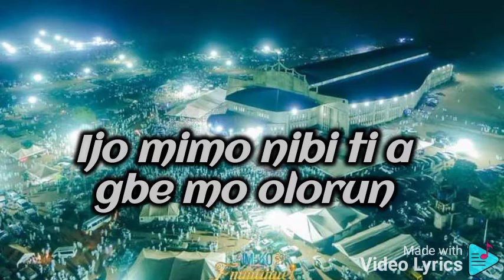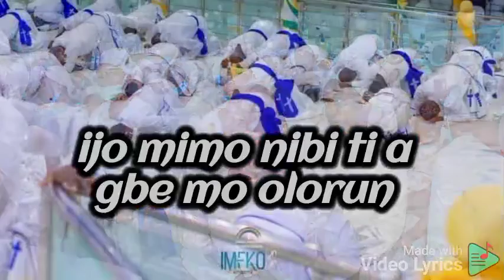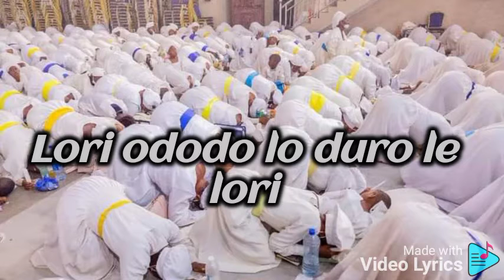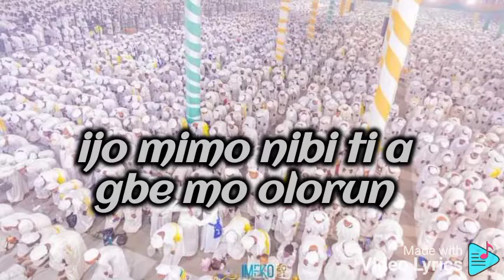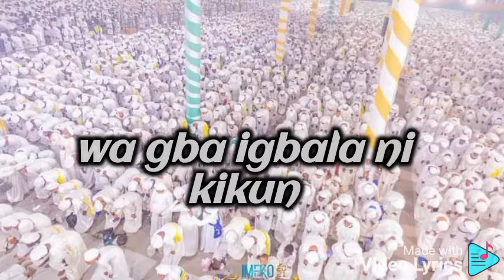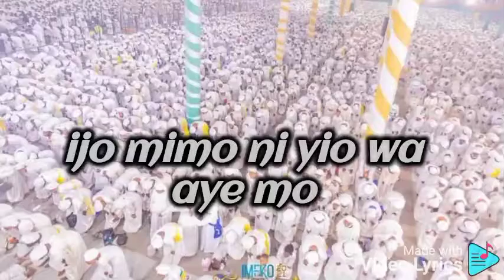AFIN OBA 👑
A song dedicated to celestial church of Christ,white garment churches and to the body of Christ.